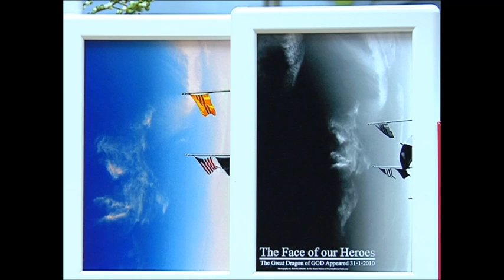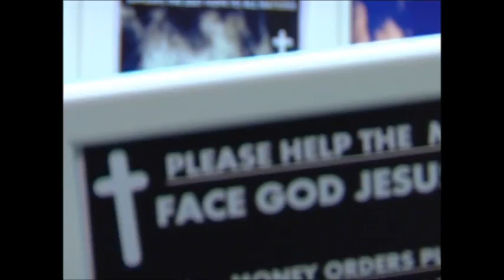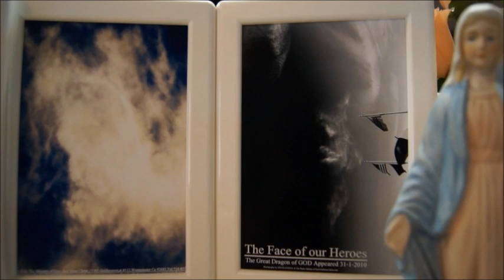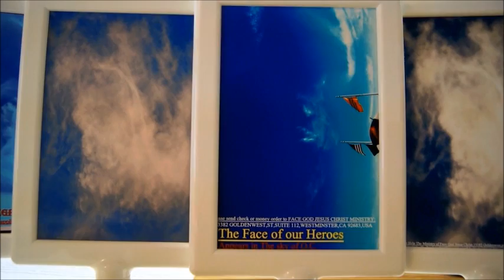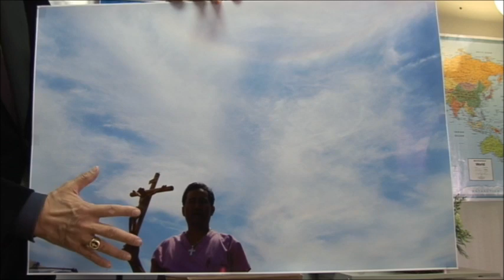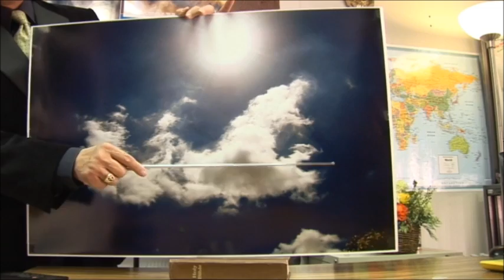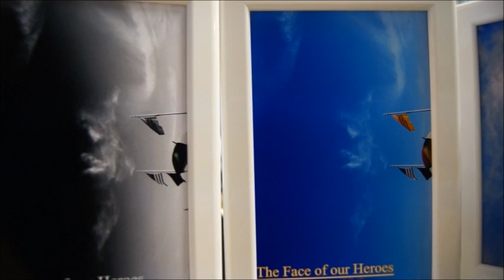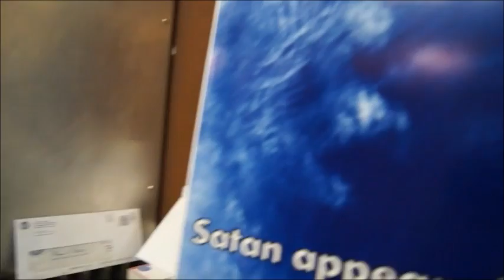2018 LAST WARNING TO ALL NATIONS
GOD JUST APPEAR THE LAST WARNING TO ALL LEADERS, More Proof @ See 12 GOD BANNERS JUST APPEAR WARNING OF BIGGEST DISASTER WILL DESTROYED COMMUNIST & MANY NATIONS.